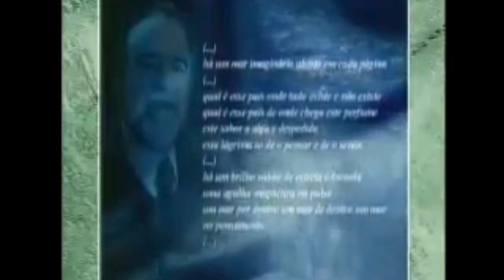Projeto Atlântico Eugénia Melo e Castro